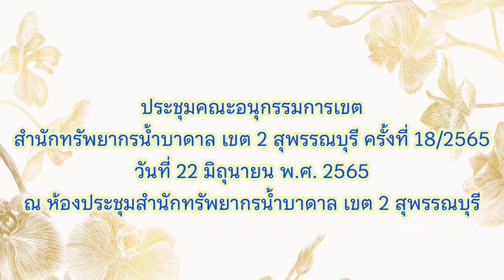ประชุมคณะอนุกรรมการเขตสำนักทรัพยากรน้ำบาดาล เขต 2 สุพรรณบุรี ครั้งที่ 18/2565 (22มิ.ย.65)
#ประชุมคณะอนุกรรมการเขตสำนักทรัพยากรน้ำบาดาล เขต 2 สุพรรณบุรี ครั้งที่ 18/2565...
เมื่อวันที่ 22 มิถุนายน พ.ศ. 2565 นายทนงศักดิ์ ล้อชูสกุล ผู้อำนวยการสำนักทรัพยากรน้ำบาดาล เขต 2 สุพรรณบุรี เป็นประธานการประชุมคณะอนุกรรมการเขตสำนักทรัพยากรน้ำบาดาล เขต 2 สุพรรณบุรี ครั้งที่ 18/2565 ในส่วนของเทศบาลเมืองสุพรรณบุรี ดร.เอกพันธุ์ อินทร์ใจเอื้อ นายกเทศมนตรีเมืองสุพรรณบุรี มอบหมายให้ ดร.ศิริพร อินทร์ใจเอื้อ รองนายกเทศมนตรีเมืองสุพรรณบุรี เข้าร่วมการประชุมฯ ณ ห้องประชุมสำนักทรัพยากรน้ำบาดาล เขต 2 สุพรรณบุรี